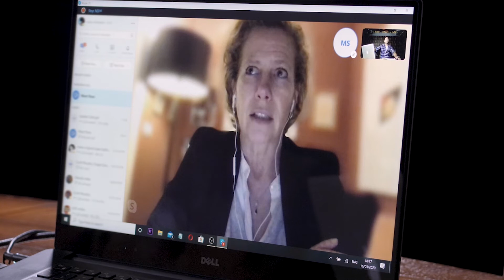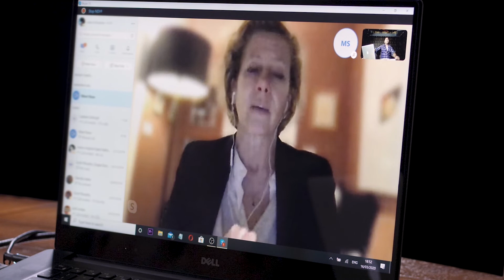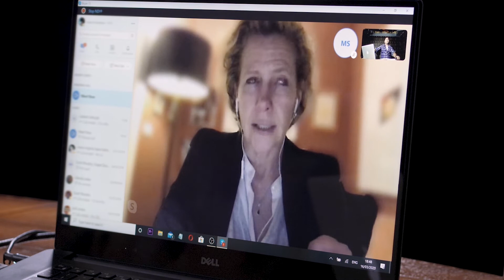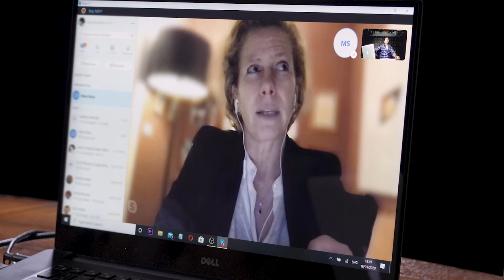Coronavirus Explained - Podcast w/Covid-19 Experts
Today we sit down with all the experts we have talked to about this Coronavirus Pandemic and sift from the important details. The disease is here so we all need to learn about it, previous pandemics and how we can hopefully fight it.
SOCIAL PAGES!
LISTEN TO THE PODCAST!

As an entrepreneur, investor, funding expert and mentor who has been building and growing businesses for both myself and my clients for more than 20 years, my fundamental principles are suitable for all industries and businesses of all stages and size.

I’m constantly involved in funding and advising multiple business ventures and successful entrepreneurs.

My goal is to help YOU achieve YOUR financial success! I know how to spot and nurture great business opportunities and as someone who has ‘been there and got the t-shirt’ many times, overall strategies and advice are honest, tangible and grounded in reality.